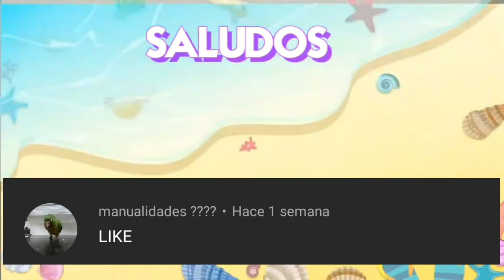COMBINANDO PLANTAS PREMIUM TIBURONTIGREGAMES PLANTSVSZOMBIES2 Pvz2 2019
La combinación de estas plantas son geniales te las recomiendo en tus batallas.

Este es mi video grabado con Capture Recorder. Es fácil grabar tu pantalla y transmitir en vivo. Enlace de descarga: